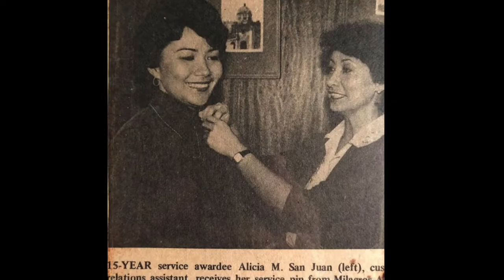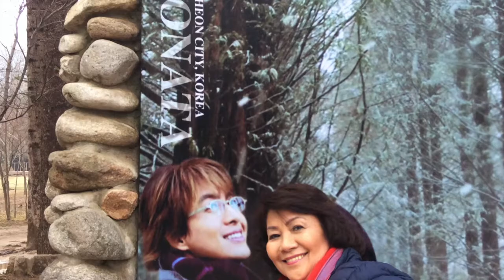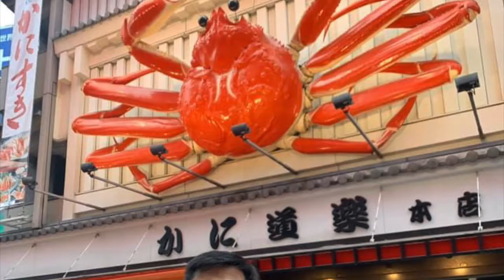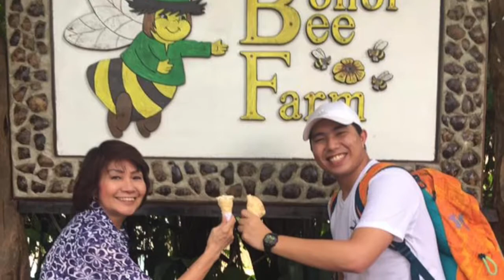MAMA ALICE TRIBUTE VIDEO